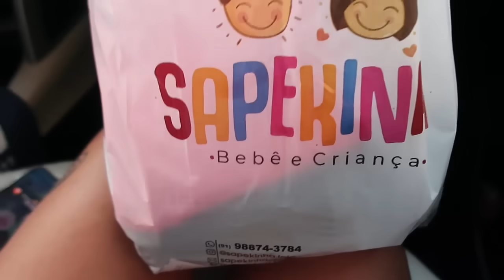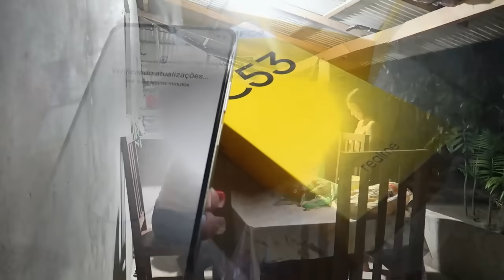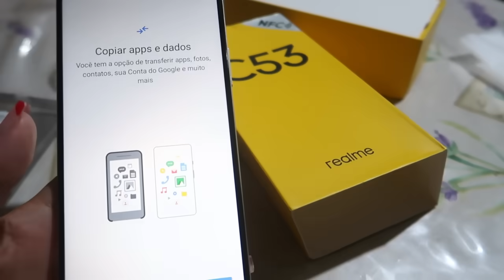VLOG: PRESENTE DO MEU PAI ||NOVA INTEGRANTE DA FAMÍLIA|| ENVIEI PRESENTE+NÃO FAÇA ISSO EM CASA👨🏻💕🐶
Oii, oii meus amores, tudo bem com vocês?🐜💖🍃

🕊RECADO IMPORTANTE🕊